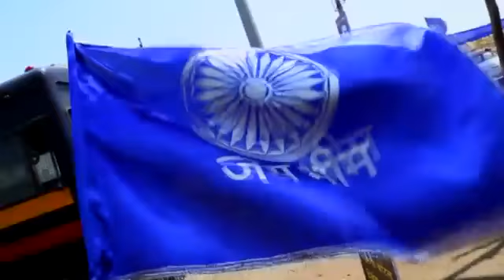Jay bhim WhatsApp status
Bhaivesh vadhel